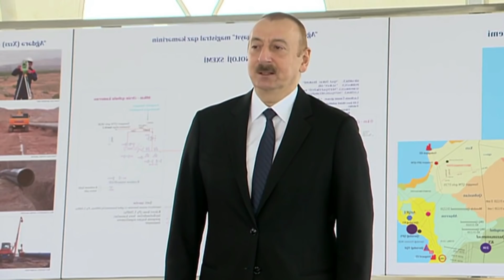AZERBAYCAN'DAN ÖNEMLİ HABER..!! ALİYEV HERKESE HADDİNİ BİLDİRDİ..!! (Azerbaycan Türkiye Son Dakika)